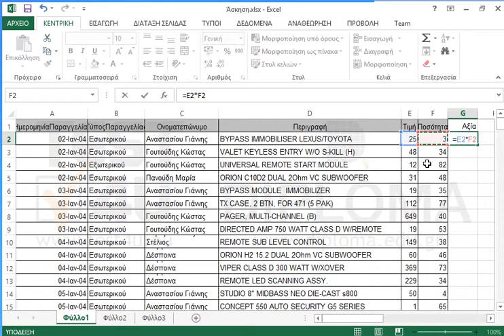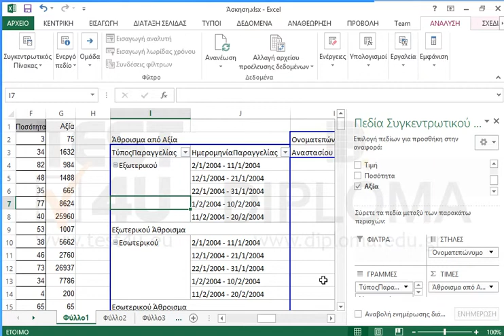Διαμορφώστε κατάλληλα το φύλλο εργασίας έτσι ώστε στην περιοχή δεδομένων του συγκεντρωτικού...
Διαμορφώστε κατάλληλα το φύλλο εργασίας έτσι ώστε στην περιοχή δεδομένων του συγκεντρωτικού πίνακα να εμφανίζεται το άθροισμα της τιμής επί την ποσότητα (Μην χρησιμοποιήσετε υπολογιζόμενο πεδίο).

77-427 Microsoft Office Specialist Excel Expert 2013 Mέρος 1 - Ελληνική έκδοση